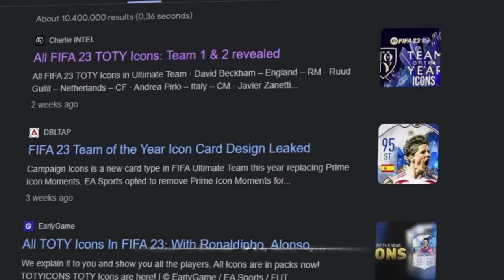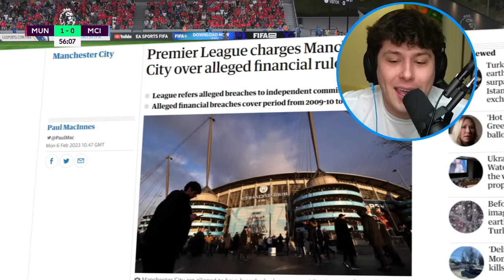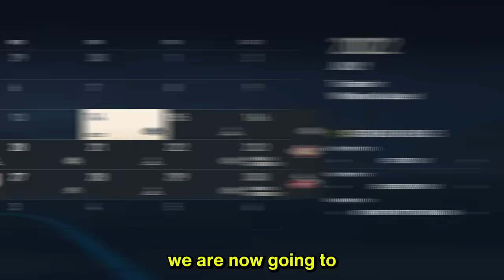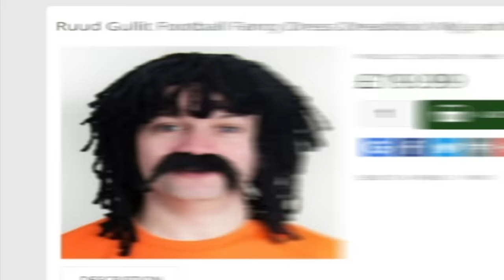Team of the Year vs. TOTY Icons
►In this FIFA 23 Career Mode video i put the Team of the Year up against Team of the Year Icons to see who is better!